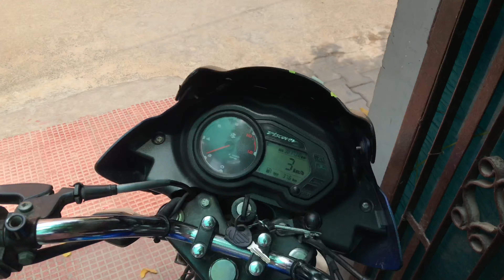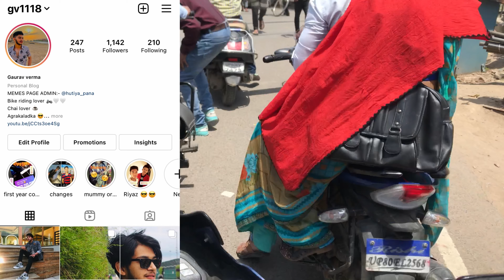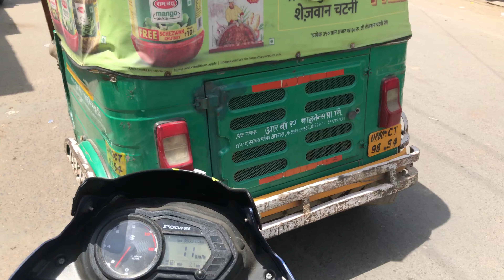Oho log ab serious haan!😷 (2021) Unlockdown vs lockdown 2.0 agra , UP AGRAVLOGGER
Lekin last time se fir bhi serious haan.

Mene pehle bhi iska vlog banaya hai jab ye condition hui thi me link daal rha hu please dekhna sab. 👇🏻👇🏻